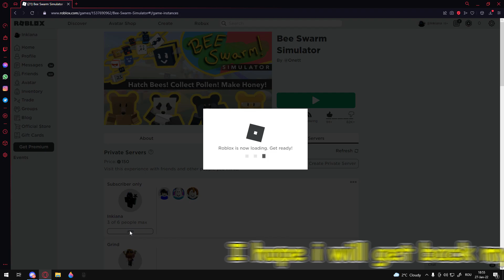What happens when you Leave after killing the Stump snail |Bee Swarm Simulator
⬇️Become a Member⬇️ And you can benefit from some bonuses🎉 🎁⬇️
🎁Discord server (FREE V.I.P- Private server)
✅Roblox group (Merch is OUT!)
🔥My name in GAME:  inkiana ( Follow me for V.I.P Server and more !  )